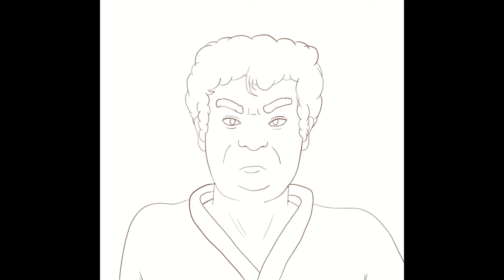SEGATA SANSHIRO!! Speedpaint - Play Sega Saturn!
One day, he shall return to save Sega and demonstrate the true power of 32bit blast processing. He's the hero we need now, more than ever.